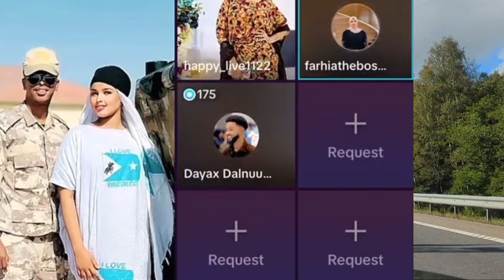JABRA HAPPY SACAN CUNUG II DHALI LEHEED KULAHAA 😂